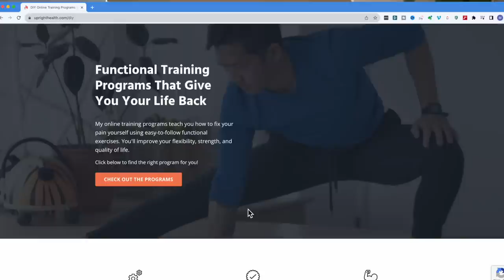Is Feldenkrais a SCAM?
Is Feldenkrais a scam? Is the Feldenkrais Method of somatic education powerful or just a money grab for the naive? In this video, I'll share my experiences and thoughts on Feldenkrais and whether it's something worth trying.

In her sixties, Janet wants to know if doing more Feldenkrais is worth it, whether Feldenkrais is effective in the long run, or if she should focus her time, money, and energy elsewhere. I explain my own experience with Feldenkrais and other similar movement therapies, and I help you understand the potential benefits and clear limitations of the Feldenkrais Method.

I am NOT an expert in the minutiae of Feldenkrais theory, methodology, or praxis nor am I in any way associated with the Feldenkrais Method. I do support these kinds of movement and proprioceptive improvement methods.